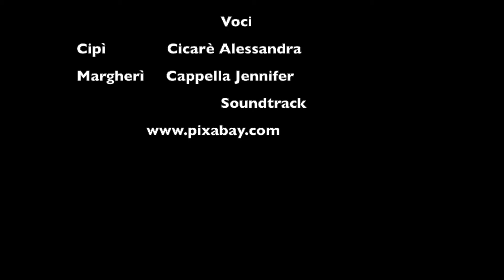18 - Cipì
Premio Macerata Racconta Giovani sezione Booktrailer 2024 | Gruppo Cicarè
video di:  Clementoni Giuditta, Cappella Jennifer, Fattori Natalia, Petracci Sofia, Cicarè Alessandra